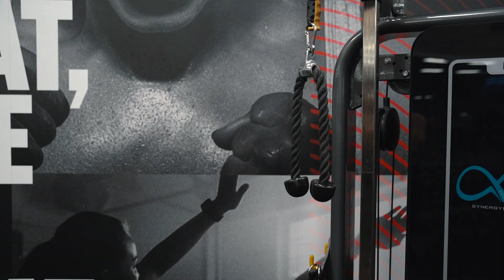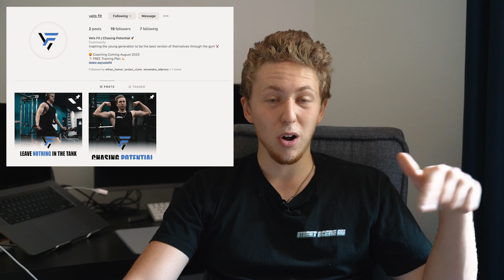Loss of Appetite, NRL Games and Getting Sick || Skinny Kid Bulking Episode 2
From Loss of Appetite to getting sick, there was all sorts of drama going on in this weeks episode of Skinny Kid Bulks.
If you are inspired to start your own fitness journey and want to workout with me, click the link below and you can access my workout plan for FREE

If you guys want to follow along with me on the journey you can check out my Instagram below: